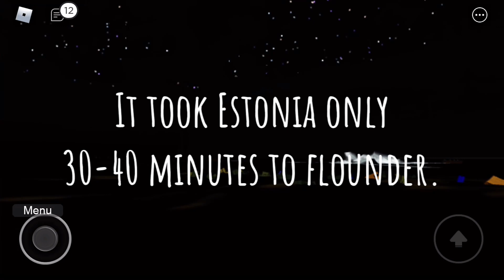The Sinking of the MS Estonia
estonia

I’m tired..
Really.
Tired.